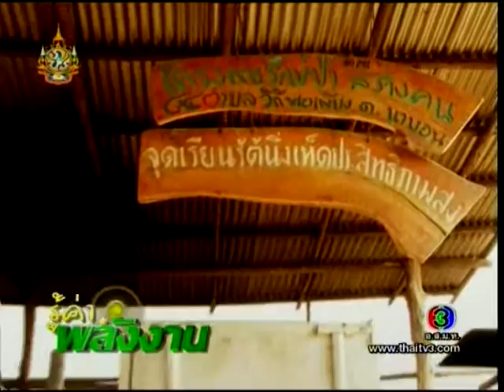เตาประสิทธิภาพสูงที่นาบอน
ท่านสามารถรับชม "รู้ค่าพลังงาน" ตอนอื่นๆได้ที่